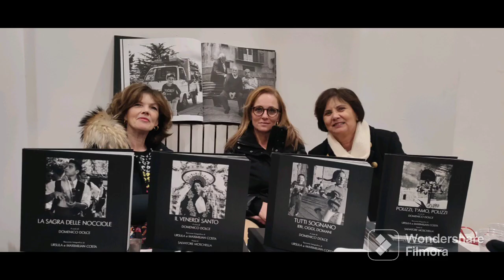30 dicembre 2022 FESTA CONVIVIALITÀ POLIZZI GENEROSA